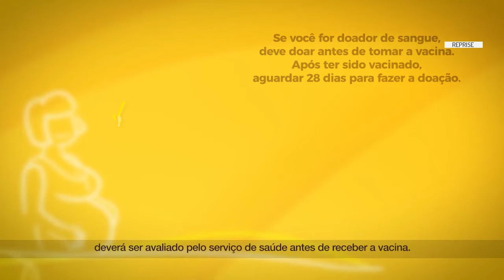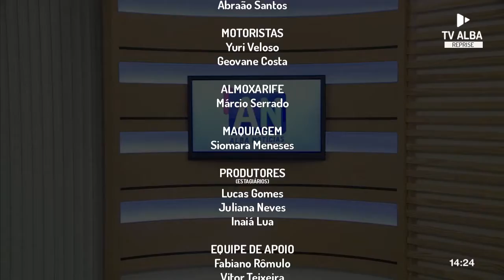ALBA Notícias - 11/04/2018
Confira o ALBA Notícias na integra - 11/04/2018